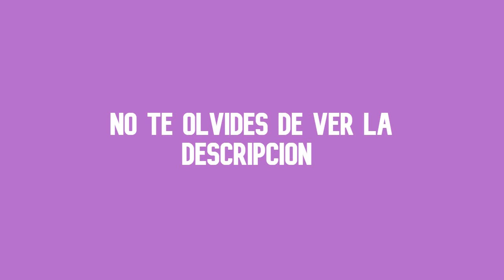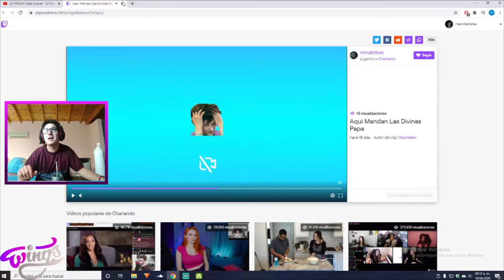LOS MEJORES CLIPS DE AGOSTO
Yo soy matias mansilla, hago streams en twich aca en youtube voy a subir lo que sale de mi canal de twich (clips, anecdotas, etc). Me ayudaria mucho si me seguis en twich para no perderte ninguno de mis directos.